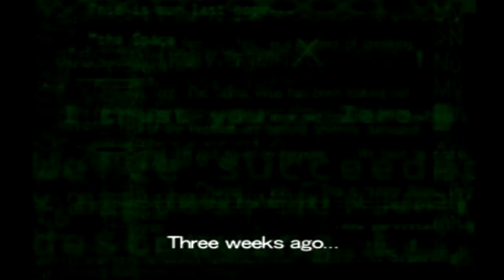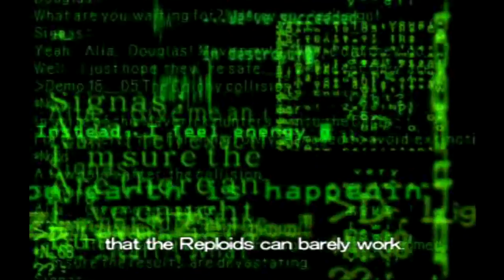Megaman X 6 ps1 gameplay